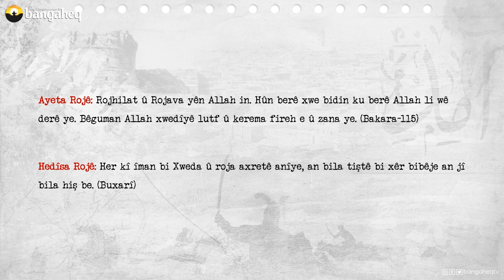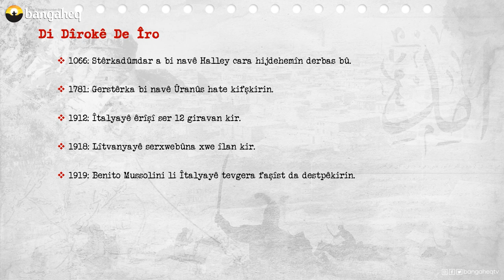Di Dîrokê de Îro - 23.03.2023